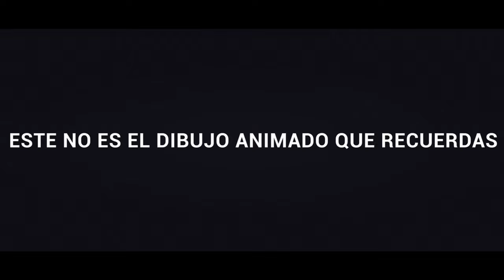La trampa del ratón (The Mouse Trap) - Trailer doblado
En su cumpleaños número 21, Alex trabaja tarde en un parque de diversiones. Sus amigos planean sorprenderla, pero un asesino enmascarado como Mickey Mouse comienza un peligroso juego en el que ella debe sobrevivir.